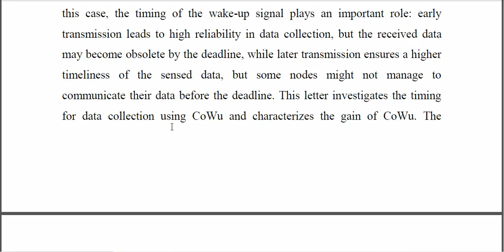Query Timing Analysis for Content Based Wake Up Realizing Informative IoT Data Collection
IEEE PROJECTS 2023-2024 TITLE LIST
From Our Title List the Cost will be,
Python=4500/-
Mininet=5000/-
Dot Net Project =2500/-
Java Project=2500/-

Support Including Packages
* Complete Source Code
* Complete Documentation
* Complete Presentation Slides
* Flow Diagram
* Database File
* Screenshots
* Execution Procedure
* Video Tutorials
* Supporting Softwares

Support Specialization
* 24/7 Support
* Ticketing System
* Voice Conference
* Video On Demand
* Remote Connectivity
* Document Customization